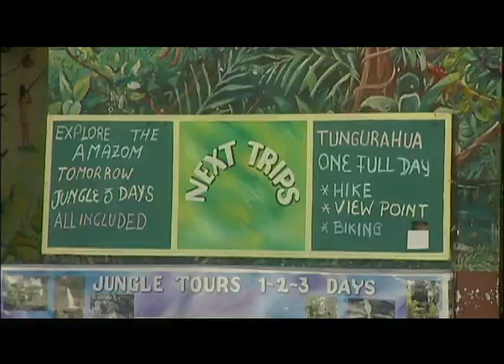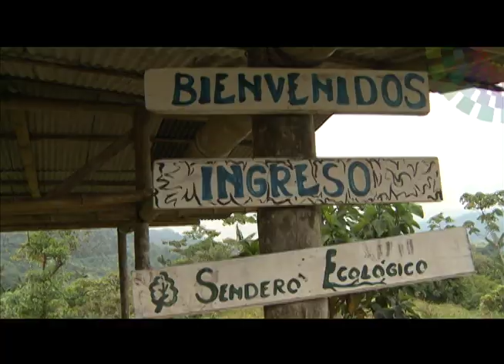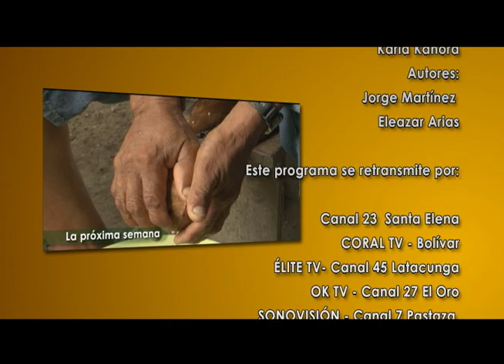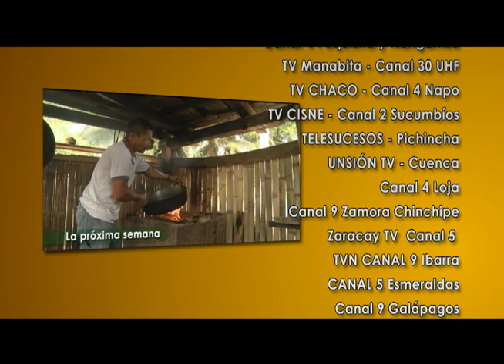Baños de Agua Santa, El Túnel del Amor, Santa Cruz - ECUADOR AMA LA VIDA (P18/T1) - HD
Practicaremos los deportes más extremos en Baños (Tungurahua). Conoceremos el Túnel del Amor en el Siete Cascadas Lodge (Esmeraldas) y visitaremos la isla Santa Cruz (Galápagos) para disfrutar de las cascadas más grandes del Ecuador.

Año 2011

Ama la Vida TV